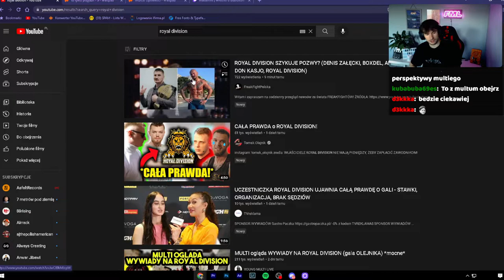MatterFMl o jego propozycji